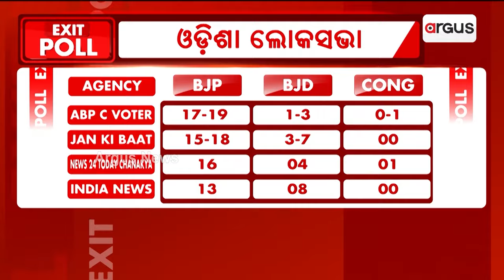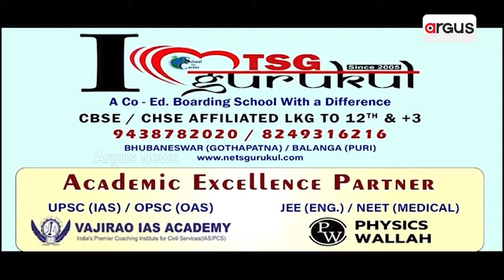ତୃତୀୟ ପାଳି ପାଇଁ ଜୋରଦାର ମୋଦି ମିଶନ || PM Narendra Modi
ତୃତୀୟ ପାଳି ପାଇଁ ଜୋରଦାର ମୋଦି ମିଶନ । ଅଫିସରଙ୍କ ସହ ପ୍ରଧାନମନ୍ତ୍ରୀଙ୍କ ମାରାଥନ ମିଟିଂ । 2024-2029, 5 ବର୍ଷ ଭାରତ ଇତିହାସରେ ଯୋଡ଼ିବ ସ୍ବର୍ଣ୍ଣିମ ଅଧ୍ୟାୟ । ମୋଦିଙ୍କ ତୃତୀୟ ପାଳି ବିକଶିତ ଭାରତର ଭିତ୍ତିକୁ କରିବ ମଜବୁତ । ଭାରତ ପାଲଟିବ ବିଶ୍ବର ତୃତୀୟ ବୃହତ୍ ଆର୍ଥିକ ମହାଶକ୍ତି । ନୂଆ ଉଚ୍ଚତା ଛୁଇଁବ ଆତ୍ମନିର୍ଭର ଭାରତ ଅଭିଯାନ ।